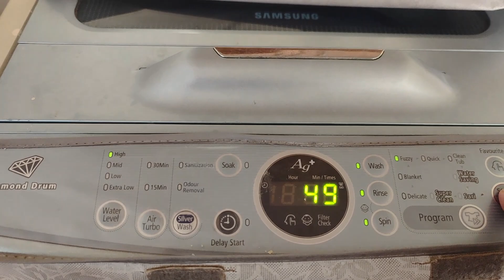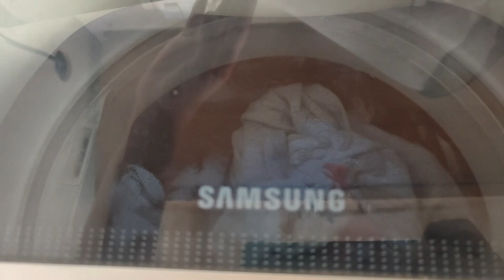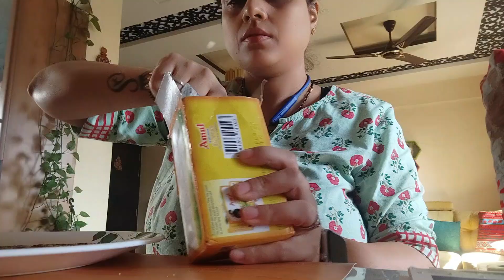Indian mom 6AM Routine with NewBorn Baby and 6 yrs old👶🌥momof2~Baby Massage,Cooking,Cleaning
Indian mom Of 2 Routine with Newborn baby👶6am to 11am Morning Routine🌥Baby Massage,Cooking,Cleaning

Products I am using For Baby & Me

Product Link
my watch
Kitchen Items

my OTG

 Iron Kadai Lokhand Loha
mini chopper
Bajaj food processor
Electric chopper
KNife set
chopper board
prestige handi